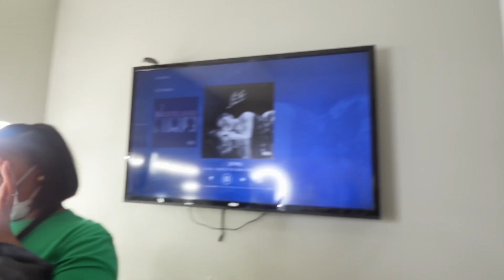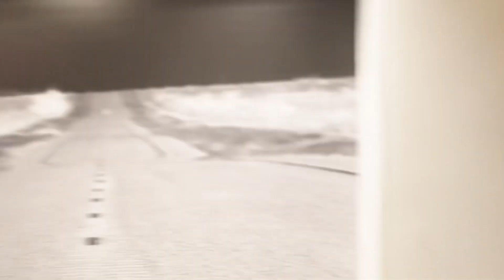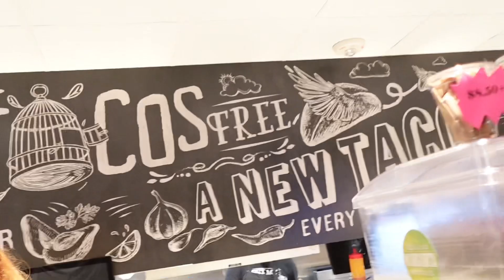26th Birthday VLOG | Makeup appointment | XOXO Dining | Velvet taco | Hotel tour.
Last part of my birthday vlog. i hope you guys enjoyed!